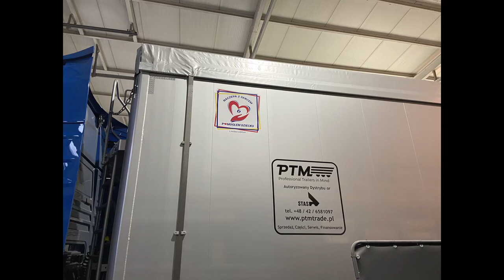Wydanie naczepy z sercem nr 6 | Reco-Trans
Dzisiaj w drogę z naszego placu na Zgierskiej w Łodzi wyruszyła kolejna naczepa z sercem. Tym samym na drogach możecie się już rozglądać za "szóstką" :)

Serdeczne podziękowania dla firmy Reco-Trans za zaangażowanie w naszą akcję charytatywną. Dzięki Wam Ala jest coraz bliżej spełnienia swoich marzeń o sprawnej rączce.

Każda naczepa z 11 naczep z edycji limitowanej Naczep z Sercem jest oznaczona specjalnymi naklejkami po bokach i z tyłu naczepy. Każda naczepa to 1000 euro przeznaczone na operację Ali Golic - 500 euro płaci klient, drugie tyle dopłaca PTM Polska.